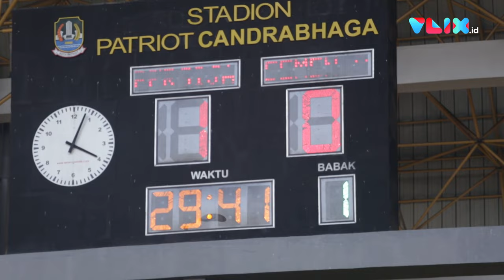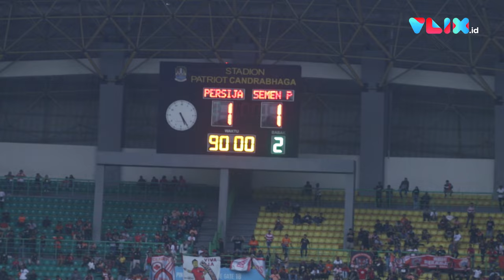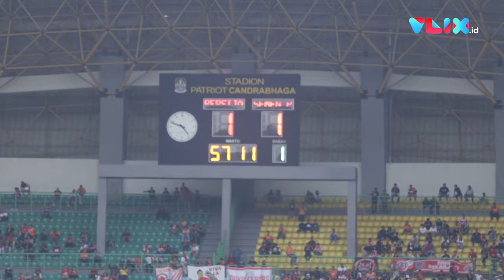MACAN OMPONG! Tavares Debut, Persija Butut! | MATCHDAY VLOG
VIVA - Persija Jakarta masih belum bisa keluar dari masa sulit. "Macan Kemayoran" tumbang 1-2 oleh Semen Padang lewat gol detik akhir. Debut Edson Tavares di kursi pelatih pun berakhir menyakitkan.